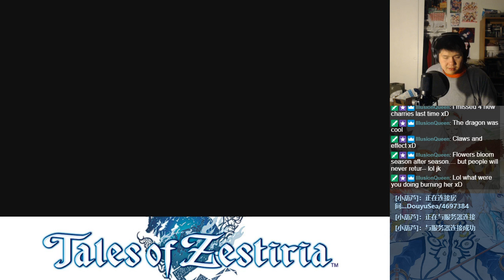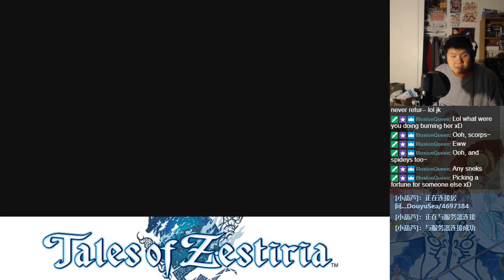Let's BLIND Play Tales of Zestiria Part 24